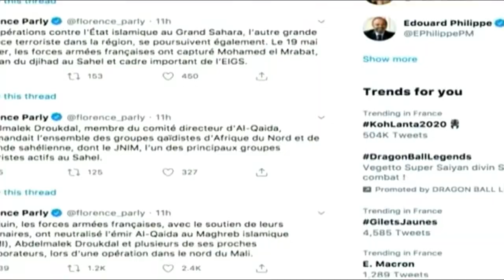مقتل عبدالمالك دروكدال .. اخطر ارهابي في شمال افريقيا ومنطقة الساحل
أعلنت وزيرة الجيوش الفرنسية فلورنس بارلي الجمعة، عبر تويتر، أن القوات الفرنسية قتلت زعيم تنظيم "القاعدة في بلاد المغرب الإسلامي" الجزائري عبد المالك دروكدال في عملية شمال غرب مدينة تساليت المالية على الحدود مع الجزائر. كما تم "تحييد العديد من المقرّبين" من دروكدال الذي كان يرعى العديد من الجماعات الجهادية في منطقة الساحل.
كل اخبار العالم بين يديك .. على سكوب SCOPE
Follow SCOPE